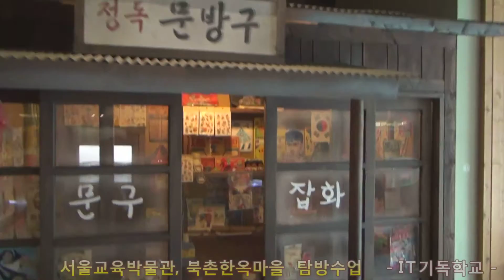1403 Edu museum 0